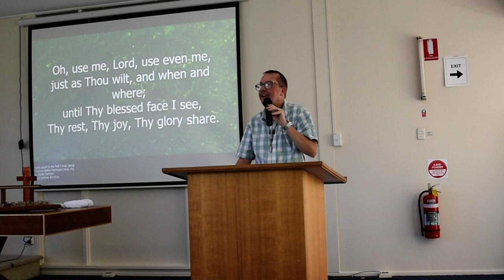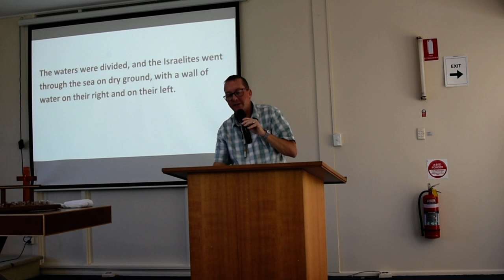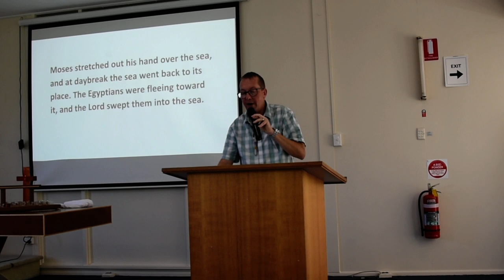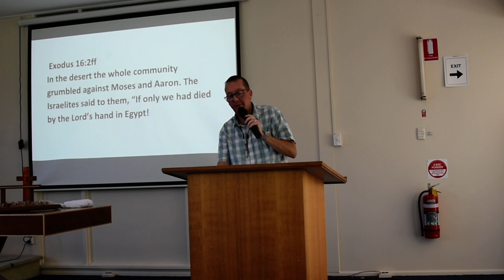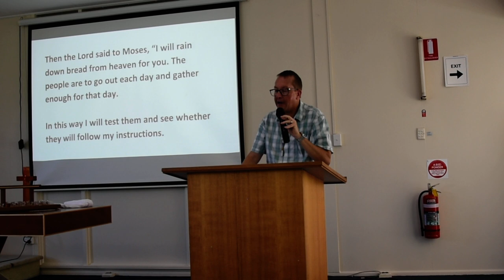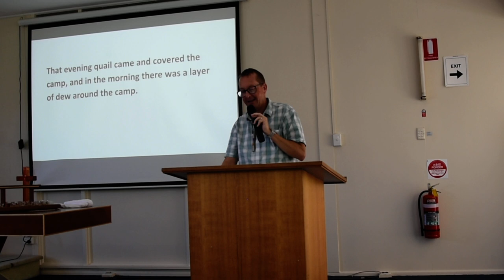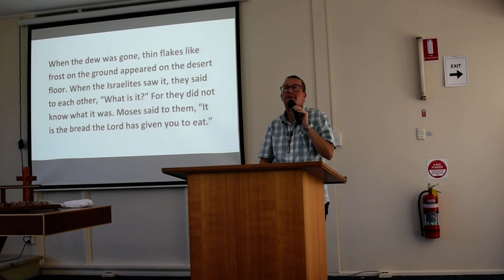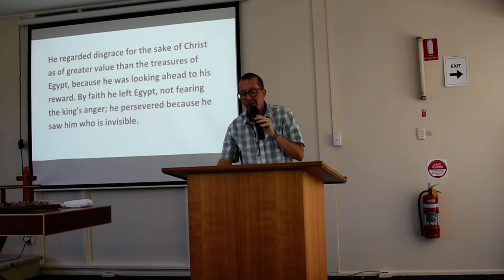Message 29th November 2020